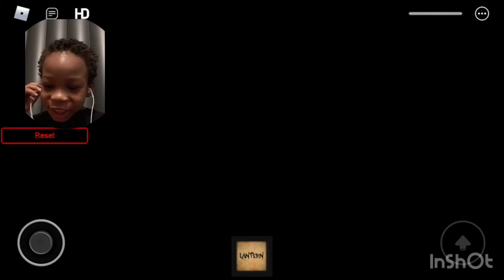KadenPro - Book 2 Laboratory Map Surprise Build Mode - Android Gameplay Reaction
Download Roblox now for Free!